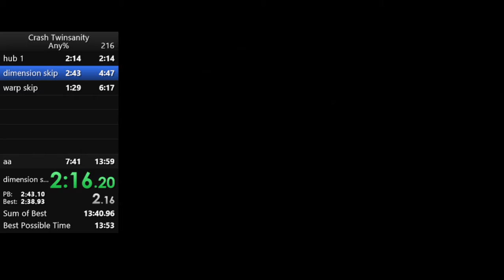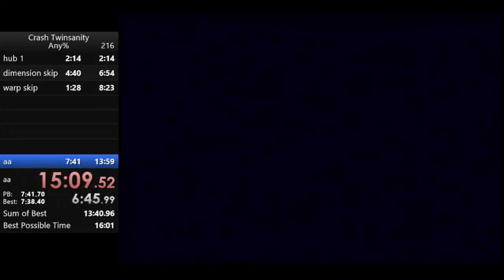should've been a 7:31 aa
If I hadn't failed the final boss it could have been a 7:31 ant agony segment